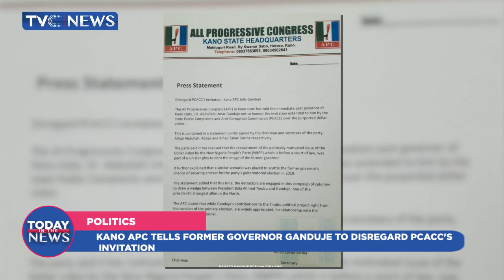Kano APC tells former Governor Ganduje TO Disregard PCACC's invitation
The All Progressives Congress (APC) in Kano state has told the former governor, Abdullahi Umar Ganduje not to honour the invitation extended to him by the state Public Complaints and Anti-Corruption Commission (PCACC) over the dollar video.